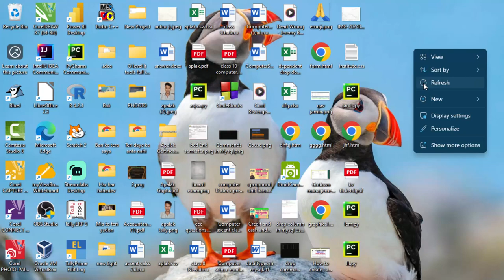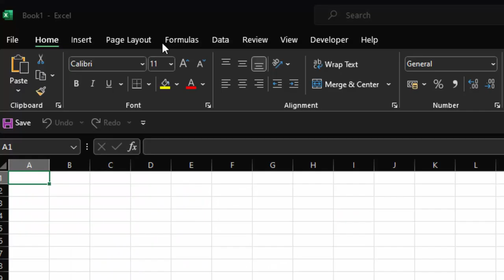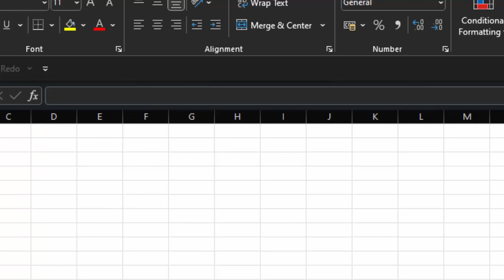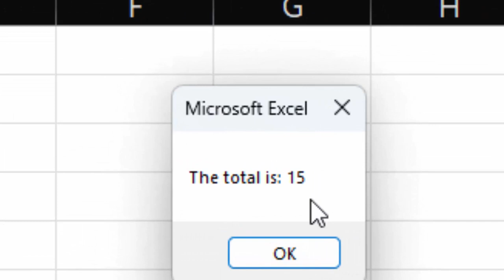How to use for Loop in microsoft Excel VBA@COMPUTEREXCELSOLUTION